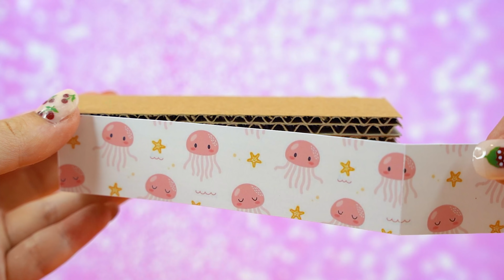DIY Miniature Cardboard House # ❤️ With Bedroom, Living room And Bathtub, Hamster | Pinky House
Hello friends!
Welcome to the Pinky House Channel!
Miniature world with dream houses for lovely animals from cardboard.
By watching these channel videos, anyone can make a lot of fun, cute and easy cardboard-houses.
Would you like to go on this exciting journey?

Someone tell me they feel satisfying and asmr in my video so if you have any feeling, you can comment in below, i will very happy ^^